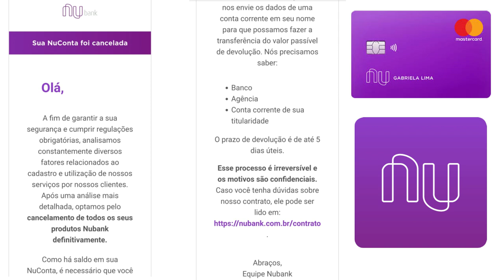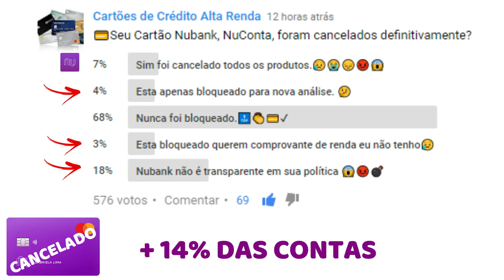💳NUBANK ESTA ENVIANDO COMUNICADO DE CANCELAMENTO DA NUCONTA E DO CARTÃO NUBANK🚀